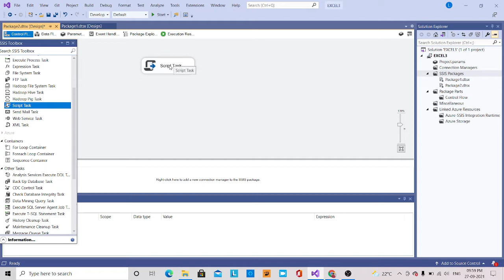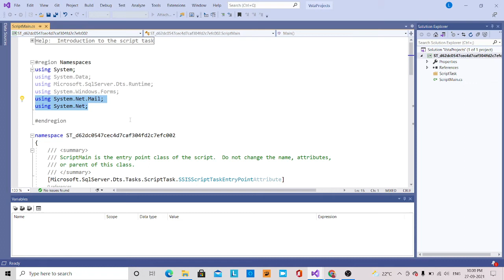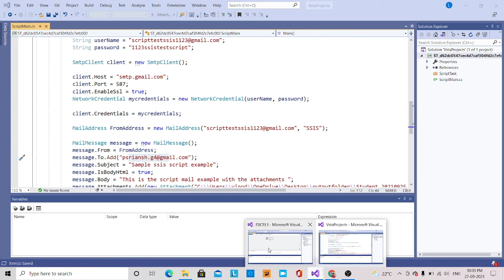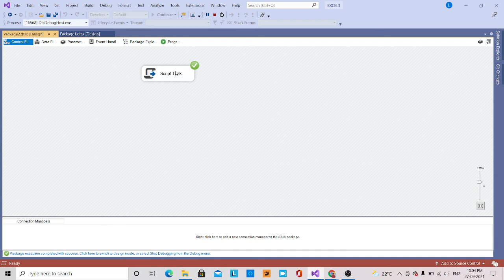24.SSIS TUTORIAL - HOW TO USE SCRIPT TASK FOR EMAIL WITH SCRIPT CODE - HINDI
GIVING THE CODE TO WRITE IN THE EDIT SCRIPT IN HINDI .
Public void Main()
            String password = "1123ssistestscript";

            SmtpClient client = new SmtpClient();

            client.Port = 587;
            client.EnableSsl = true;
            NetworkCredential mycredentials = new NetworkCredential(userName, password);

            client.Credentials = mycredentials;

            MailMessage message = new MailMessage();
            message.From = FromAddress;
            message.Subject = "Sample ssis script example";
            message.IsBodyHtml = true;
            message.Body = "This is the script mail example with the attachments ";
            message.Attachments.Add(new Attachment("C:\\Users\\vinod\\OneDrive\\Desktop\\outputfolder\\Student_20210925.txt"));
            client.Send(message);

     Dts.TaskResult = (int)ScriptResults.Success;